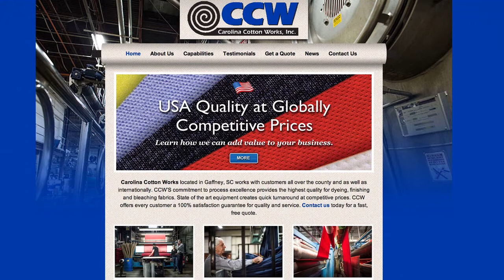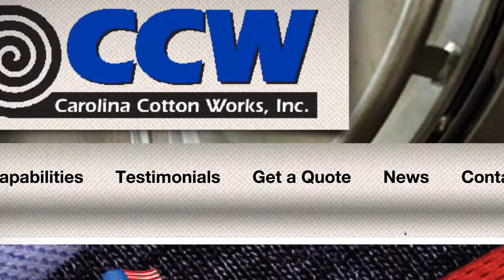Carolina Cotton Works FINAL